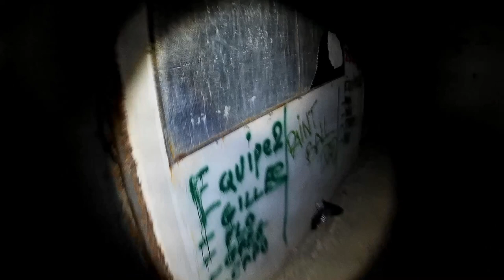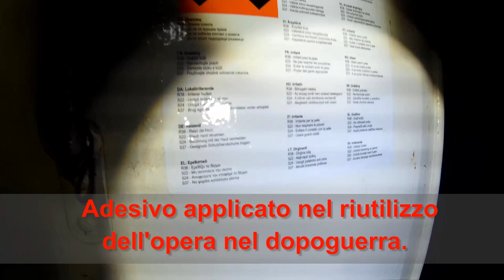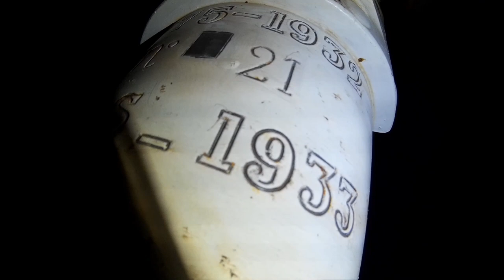Ouvrage Restefond || Linea Maginot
Visita alla G.O. Restefond.